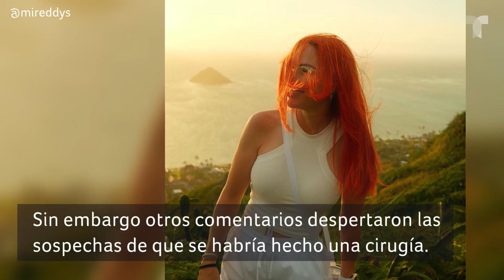Mireddys González impacta con su tonificado cuerpo y revela el secreto para lograrlo | Buzz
Mireddys González, esposa de Daddy Yankee, deja ver su tonificada figura y hasta revela el secreto para sorprendente imagen.